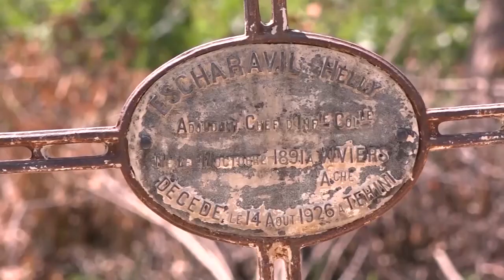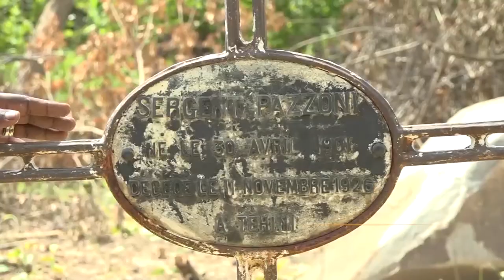Tourisme : A la découverte des vestiges coloniaux de Téhini